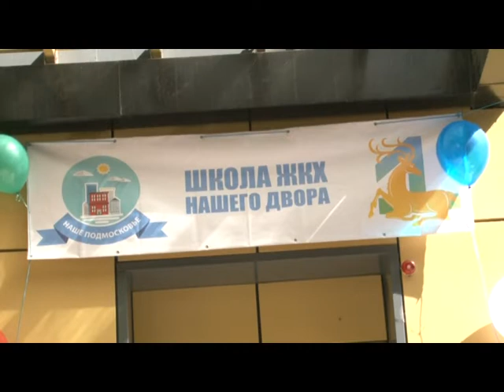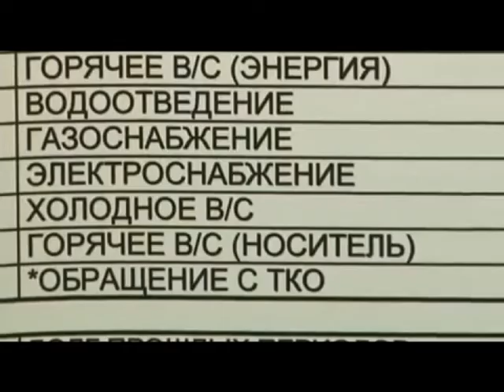Еженедельная планёрка Главы муниципалитета.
Итоги акции «Школа ЖКХ нашего двора», работа в системе «Добродел». Эти  и другие вопросы обсудили на еженедельном совещании главы Одинцовского городского округа.